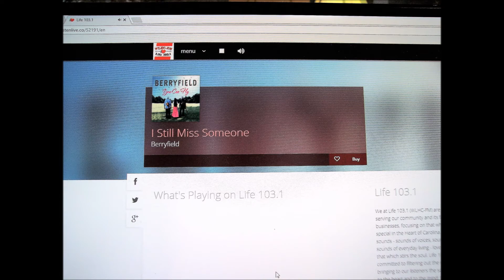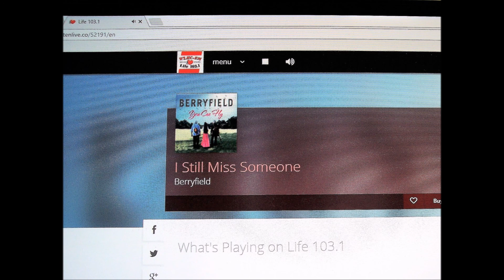I Still Miss Someone - WLHC FM - Radio Debut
Debut of Berryfield on Hometown Festival show hosted by Buddy Michaels  on WLHC-FM 103.1